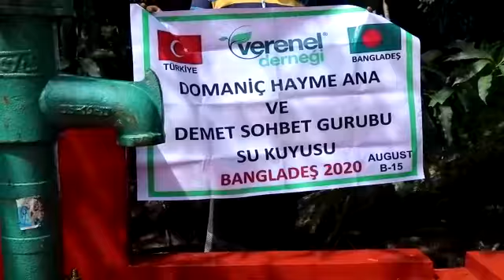DOMANİÇ HAYME ANA VE DEMET SOHBET GRUBU SU KUYUSU